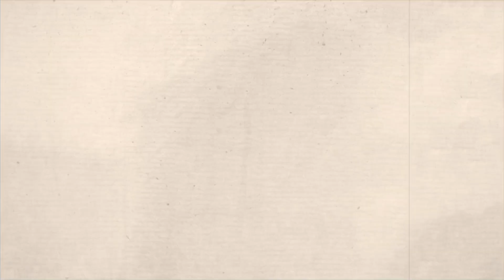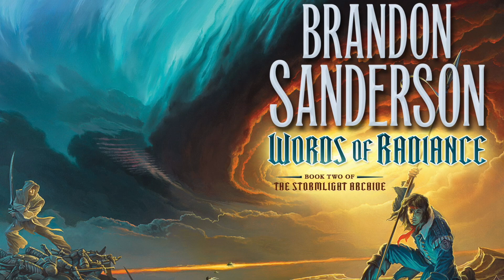The Impact of AI on Creative Arts: Why Creatives Will Thrive | Writing Quest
In this video, we delve into the fascinating world of AI and its influence on the creative arts. As AI revolutionizes various industries, many wonder about its implications for art, writing, music, and more. We discuss the ethical concerns surrounding AI's role in the artistic process, including its use in the opening sequence of Marvel's Secret Invasion show. Despite the growing pervasiveness of AI in the arts community, we explore why you shouldn't be concerned but rather excited about the future of creativity. Humans are built for connection and creation, and this innate desire will lead to an even better creative market for true artists who dedicate themselves to their craft. We examine the compelling stories behind visionary creators like Tolkien, Christopher Nolan, and Steve Jobs and how their genuine dedication differentiates them from AI-generated content. While AI is here to stay, we believe that artists who can create entirely from their own minds and hearts, without relying on AI, will attain a new level of creative integrity and success. Join us to discover how AI can elevate the creative arts, inspire greater creativity, and open new opportunities for genuine artistic expression. Thank you for joining our growing community of art enthusiasts and creative minds. 🎨🎬📚🎵🤖

The Writing Quest Journal